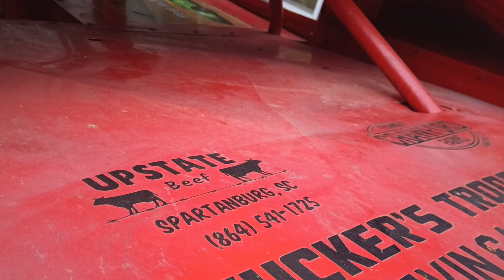talking about another 3rd place finish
Tucker finished 3rd again. Here's his take on the night. Thank you @allstarsprints and Chris Windom for letting the hornets be apart of the show.